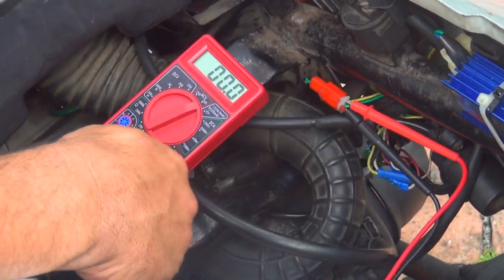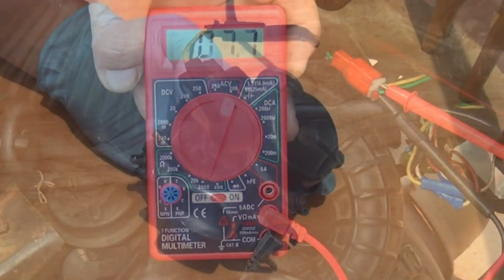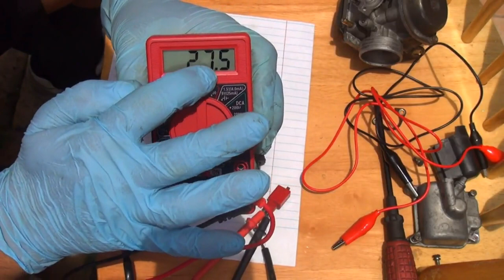GY6 Scooter Automatic Enricher Operation & Testing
Automatic Enricher
Chinese Scooter Service Manual

As it turns out, the auto-choke isn't a choke at all. That is, it doesn't choke airflow through the carburetor like you
would find on a lawnmower or generator type of engine. Instead, it sends extra fuel through the carburetor. This is
called an enrichment circuit.
This circuit is controlled by the charging system. When your engine is off, the choke (enrichment circuit) is actually
"on" in it's default resting state. When the engine is turned on and voltage is applied to the choke, the needle
extends and eventually plugs the enrichment ports within the carburetor. This happens within a couple of minutes
as the engine warms up.
What we usually see with a bad auto-choke is that the engine will start up and run great cold, but as the engine
warms up there will be problems driving, starting, and/or idling.
To test your auto-choke:
1. Remove choke assembly from the choke holder on the side of the carb. The needle should be clearly visable.
2. Measure the overall length of the choke from end-to-end, including the very tip of the needle.
3. Now connect the choke's electrical leads to a 12v power source. Black is negative.
4. Wait 5-10 minutes and re-measure. The needle should have extended.
5. The overall length should be approximately 3mm (3/16") more than before.
Thank you or watching my video